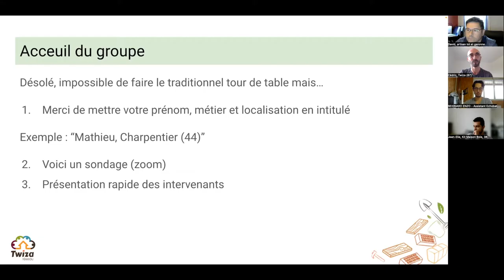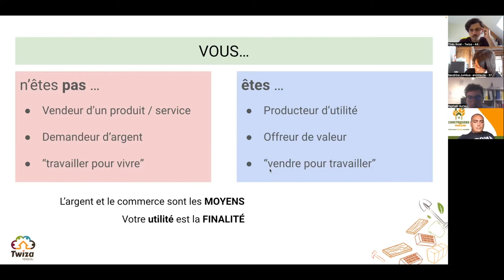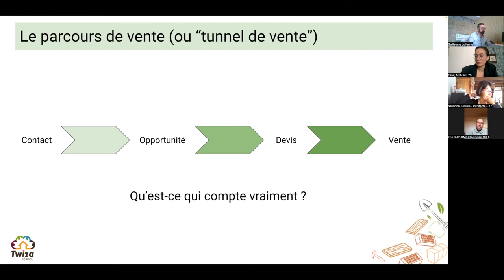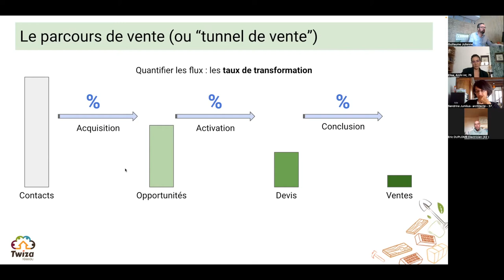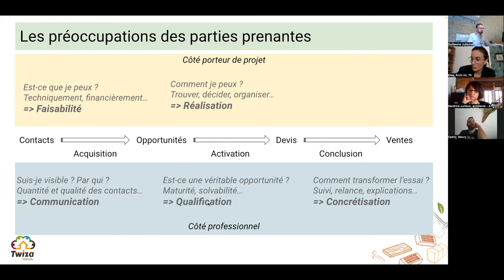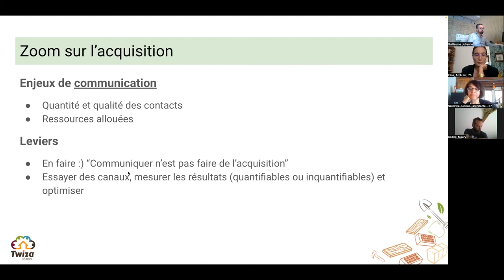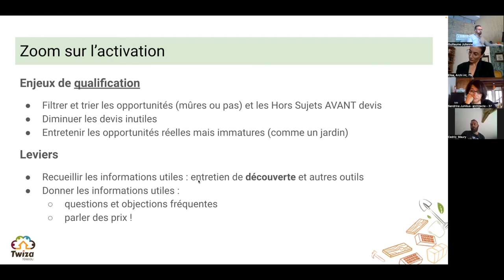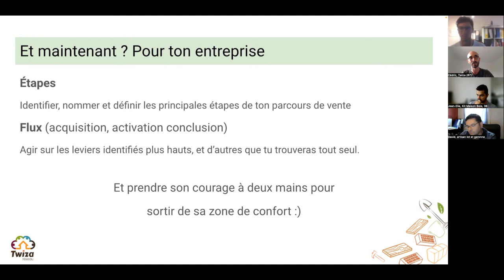[Formation PRO] "Le B-A BA de la relation avant vente"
Mini formation à destination des professionnels sur "Le B-A BA de la relation avant vente".
Objectif ? Passer moins de temps sur des devis inutiles et signer plus de contrat avec autant de contacts.

Formation initialement réalisée pour les professionnels du réseau Twiza, réseau d'entraide pour l'habitat écologique